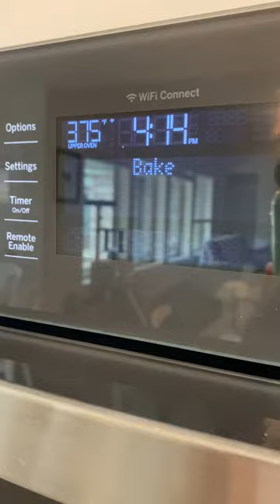Birthday Meat Cake